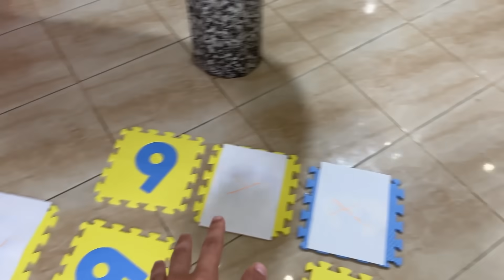و أخيرا تحدي المسارات على هدية العيد 🎁😱 شوفوا شكون ربح فأخير 🔥😭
مقطع جديد كل يومين !! ( الساعة 8 توقيت المغرب )